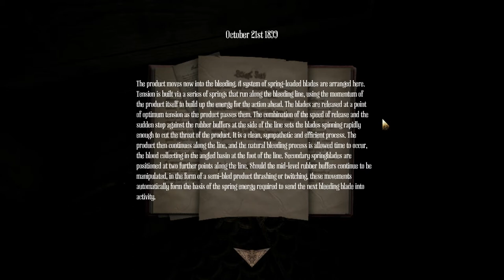(Blind) Amnesia: A Machine for Pigs (Commentary) Part 7: Chair Factory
Exciting adventures.